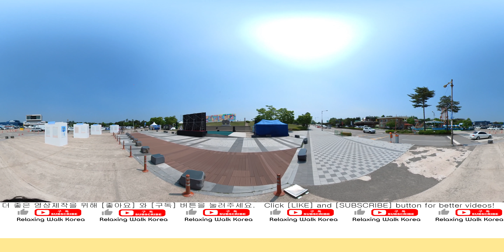[4K 360° WALK] 임진각, 평화누리공원 - Imjingak & Pyeonghwanuri Park , Paju Korea VR walking tour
Take a tour of Imjingak Park, located on the banks of the Imjin River in Paju, Gyeonggi-do. Imjingak park was built to console those from both sides who are unable to return to their hometowns, friends and families because of the division of Korea. And now many people commemorate the sorrow of the division of Korea and visit to relax with their families and friends.
Imjingak has many statues and monuments related to the Korean War, and there is a spacious Pyeonghwanuri Park and camping site, and a small amusement park, Pyeonghwa Land.

경기도 파주 임진강변에 위치한 임진각 공원을 돌아보세요.  임진각 공원은 분단으로 고향, 친구, 가족으로 돌아 가지 못하는 양측의 사람들을 위로하기 위해 조성되었으며, 현재는 많은 사람들이 대한민국 분단의 슬픔을 기리며, 자유로운 휴식을 취하는 곳입니다.
임진각에는 6 25 한국 전쟁에 관한 많은 동상과 기념물이 있으며, 넓은 평화누리 공원과 캠핑장, 그리고 작은 놀이공원인 평화랜드가 있습니다.

[More Information for my VR videos]

- All my contents are recorded actual 5.7K 360° VR(Virtual Reality) video.
- You can change the direction of view as you want (up, down, right, left) by using finger(smart phone, pad user), mouse(PC user), TV remote controller(smart TV user) and VR gear also can be available.
- Maximum resolution is 2880s 5.7K and you can set resolution in youtube setting-quality menu, but in case your youtube display does not support high resolution, lower setting value can be seen.
- Equipment used for recording : camera insta360 one X2
- software used for editing : adobe photoshop 2020, adobe premiere pro 2020

[Remarks]
Dear everyone,
I hope you can feel and enjoy beautiful sceneries and get tourist information from my contents.
All these walking tours have no narration and music.
Please concentrate on its relaxing atmosphere. All street sound can be ASMR.
Immerse yourself in tours !

walk together
walk with your smile

VR Walk Korea